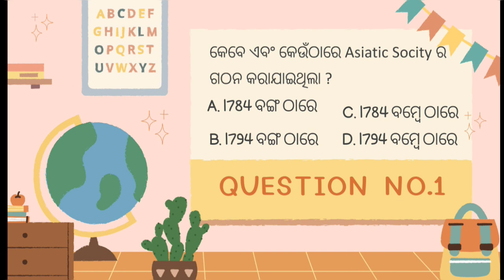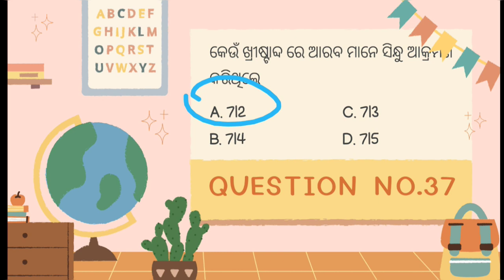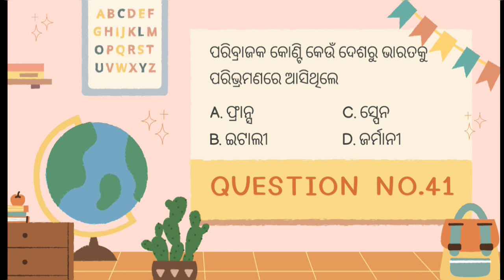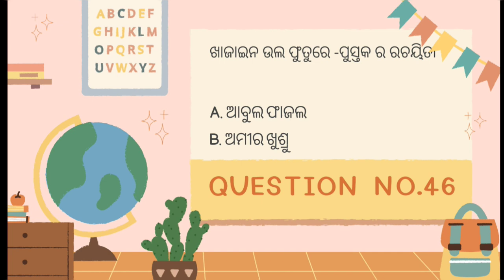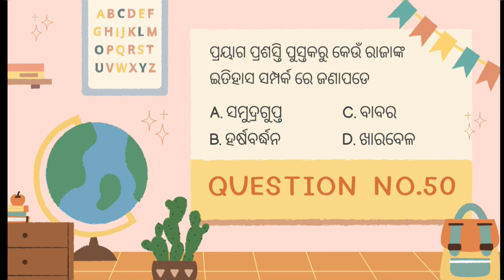Sources Of Indian History //Archeological, Library, Foreign accounts,Archival //Ancient History MCQ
Question 38-C
Question 40-A

👉 MCQ history chapter 01 +2 second year history

👉 CHSE ODISHA

👉 history MCQ

👉 MCQ on ancient history

👉 MCQ on Sources of Indian History

👉 MCQ on archeological sources

👉 MCQ on library sources

👉 MCQ on foreign accounts

👉 MCQ on archival

👉 MCQ on history

👉 +2 second year history notes

👉 CHSE ODISHA

👉 important question history chapter 01

👉 ancient history

👉 CHSE ODISHA

👉 history MCQ

👉 MCQ on archival

👉 MCQ on history

👉 CHSE ODISHA

👉 ancient history

👉 CHSE ODISHA

👉 history MCQ

👉 MCQ on archival

👉 MCQ on history

👉 CHSE ODISHA

👉 ancient history

👉 CHSE ODISHA

👉 history MCQ

👉 MCQ on archival

👉 MCQ on history

👉 CHSE ODISHA

👉 ancient history

👉 CHSE ODISHA

👉 history MCQ

👉 MCQ on archival

👉 MCQ on history

👉 CHSE ODISHA

👉 ancient history

👉 CHSE ODISHA

👉 history MCQ

👉 MCQ on archival

👉 MCQ on history

👉 CHSE ODISHA

👉 ancient history

👉 CHSE ODISHA

👉 history MCQ

👉 MCQ on archival

👉 MCQ on history

👉 CHSE ODISHA

👉 ancient history

👉 CHSE ODISHA

👉 history MCQ

👉 MCQ on archival

👉 MCQ on history

👉 +2 second year histor

👉 CHSE ODISHA

👉 history MCQ

👉 MCQ on archival

👉 MCQ on history

👉 CHSE ODISHA

👉 ancient history